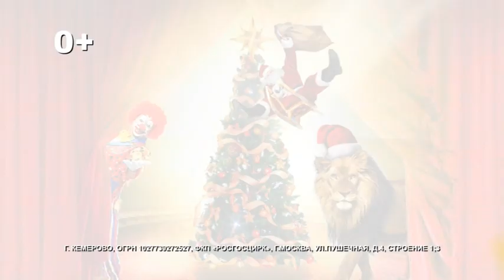НОВОГОДНЯЯ ЕЛКА В ЦИРКЕ I Кемеровский цирк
С 28 декабря в Кемеровском цирке! Спешите купить билеты!